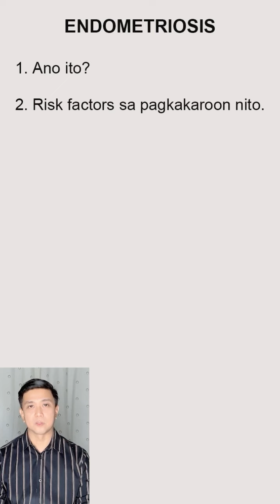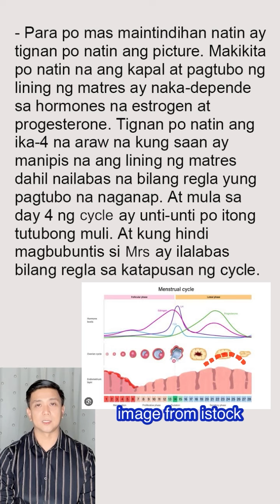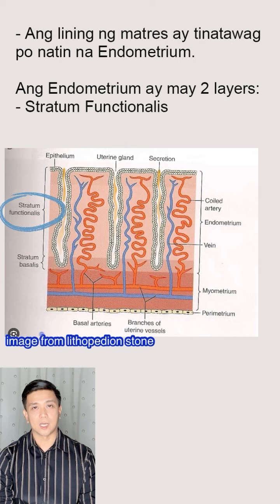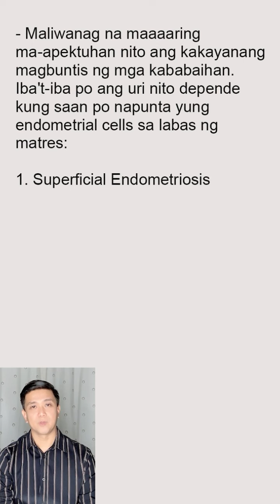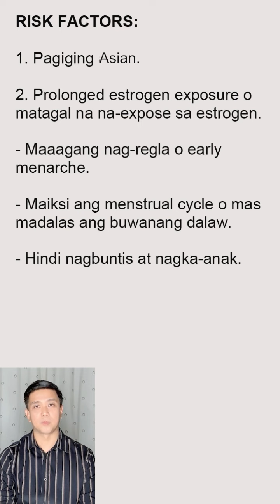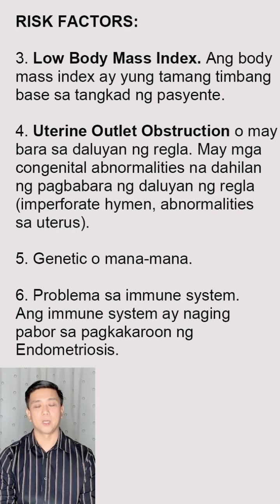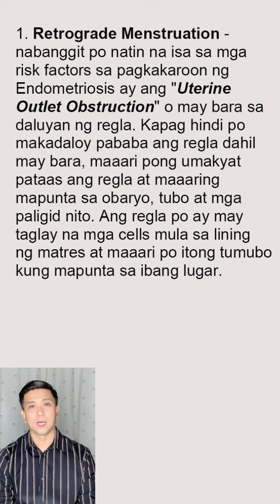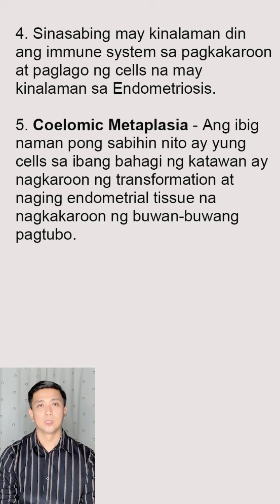Endometriosis - Ano ito at paano nagkakaroon nito?